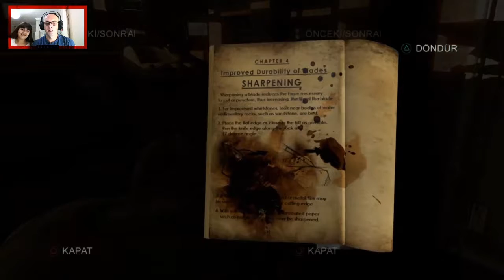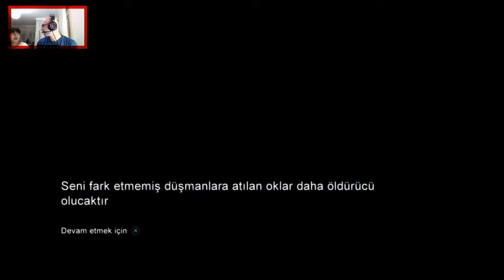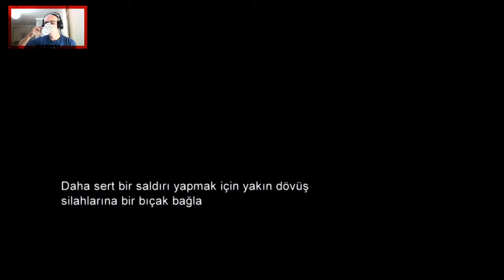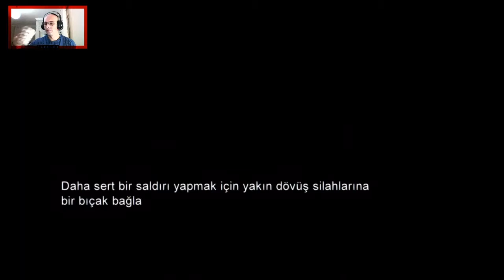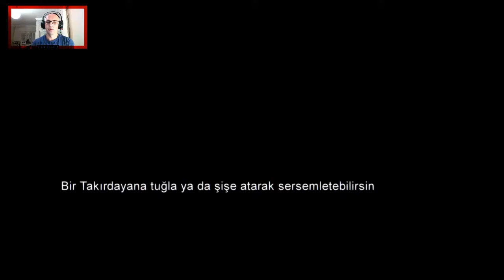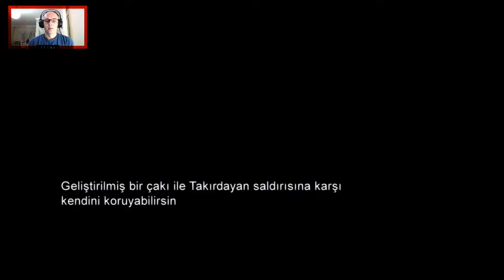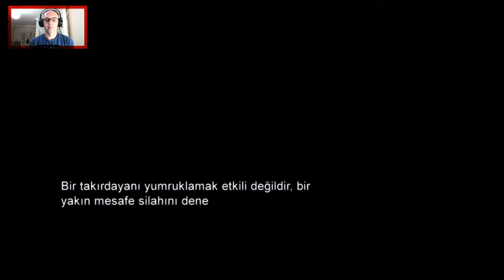Kızım, ben ve kahrolası kikirikler! | The Last of Us Remastered | #8